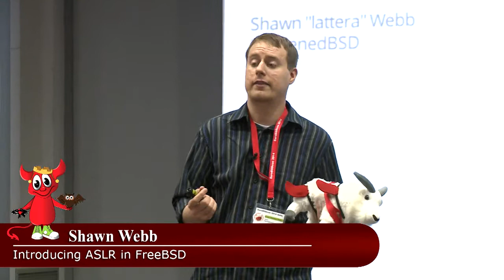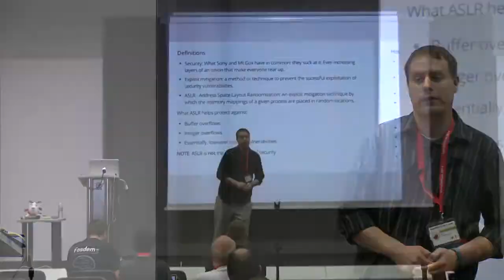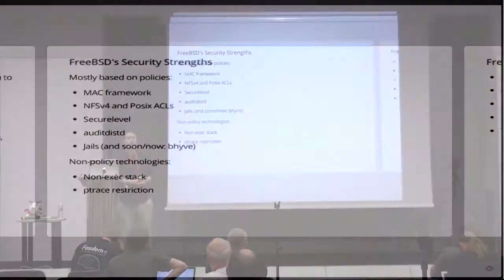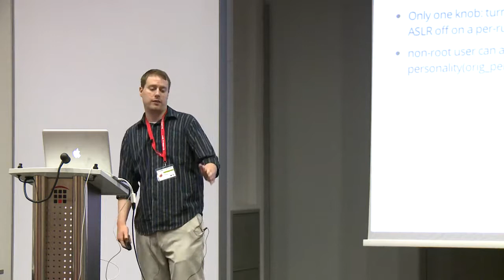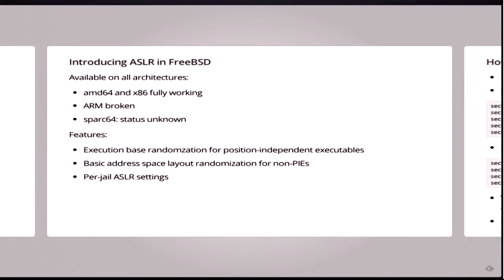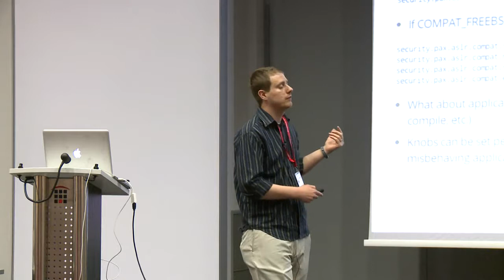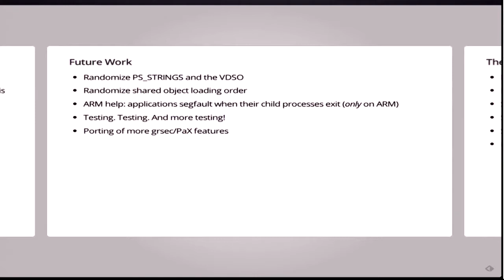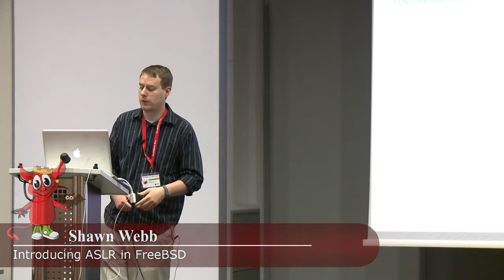Introducing ASLR In FreeBSD - Shawn Webb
Abstract:

Address Space Layout Randomization, an exploit mitigation technique which randomizes the in-memory layout of executables, is a feature lacking in FreeBSD that people have been asking for for a number of years. Oliver Pinter and Shawn Webb have come up with an innovative implementation of ASLR for FreeBSD. This presentation gives an introduction and a live demo of our ASLR implementation.

Speaker biography:

Brief CV of Shawn Webb:
 * Current employee of Cisco Systems, Inc. I work on ClamAV full-time.
 * I created libhijack, a library to make runtime process infection extremely simple on Linux and FreeBSD.
 * Maintainer of a number of FreeBSD ports